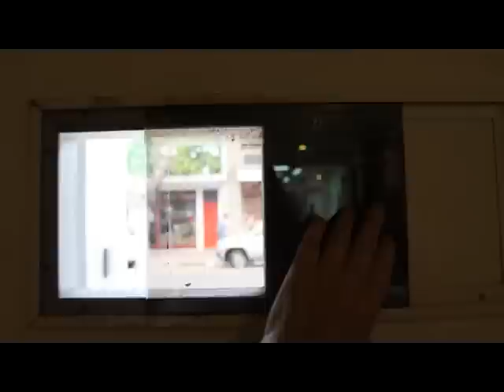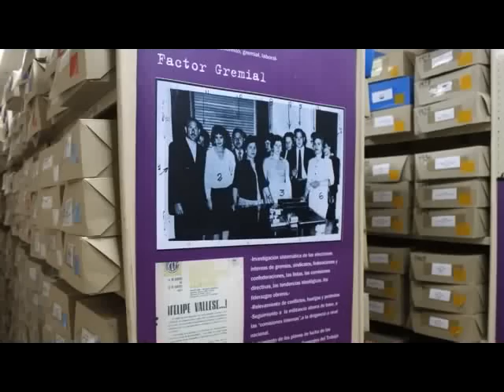La sede de la CPM en calle 54